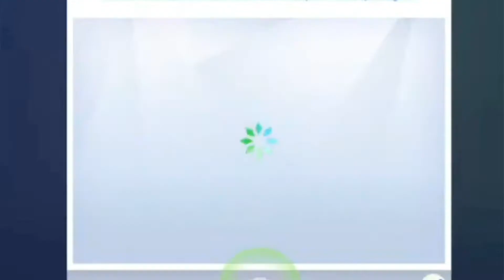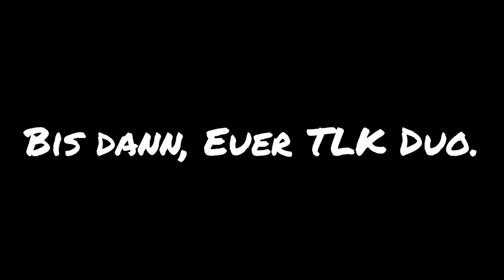Feuerdrama 2.0? & Party-Desaster | SIMS 4 SEASON 2 Best Of #3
Dritter Part unseres Best Ofs zur aktuellen SIMS 4 SEASON 2.
Zwischen Liebe, Drama und Desaster ist alles mit dabei.
VIEL SPAß!